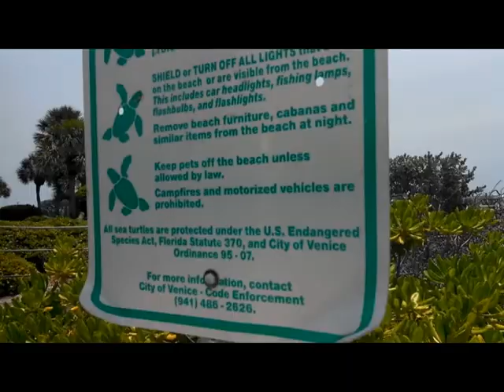IM LATE FOR A VERY IMPORTANT DATE Episode 262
My Pals.

FTC:  This video may not be used without lilhpster's consent. All music in this video was downloaded, with consent for use and monetization, from YouTube's "creation tools" section.